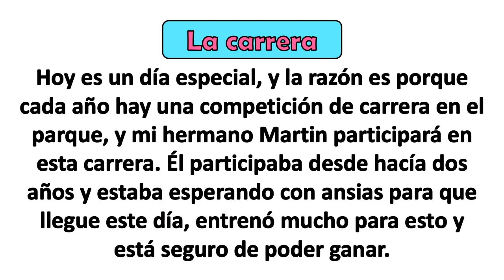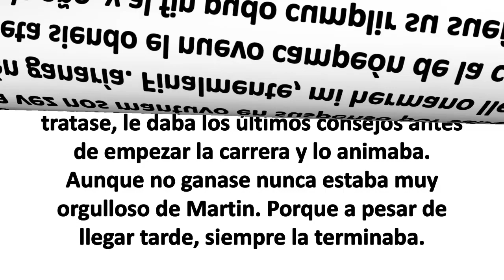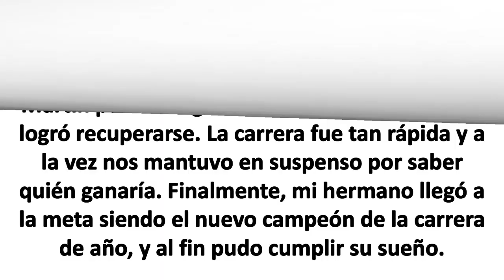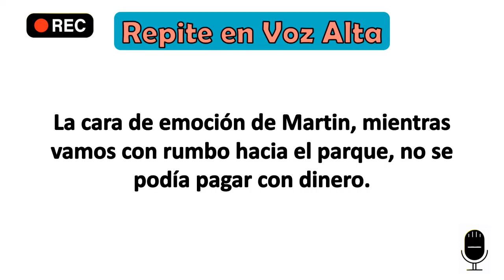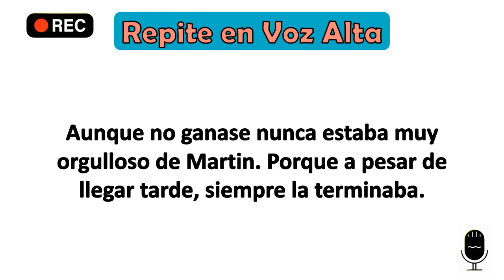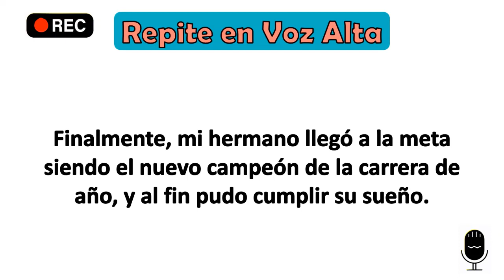SPANISH LISTENING PRACTICE | Práctica de escucha en ESPAÑOL| Get better in Spanish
fluentspanish spanishlistening improveyourspanish A través de la repetición continua y sin rendirte, entrenarás tus oídos para escuchar el idioma español. 😮 𝙀𝙛𝙛𝙞𝙘𝙞𝙚𝙣𝙩 𝙩𝙧𝙖𝙞𝙣𝙞𝙣𝙜 𝙤𝙛 𝙎𝙥𝙤𝙠𝙚𝙣 𝙎𝙥𝙖𝙣𝙞𝙨𝙝 𝙡𝙞𝙨𝙩𝙚𝙣𝙞𝙣𝙜